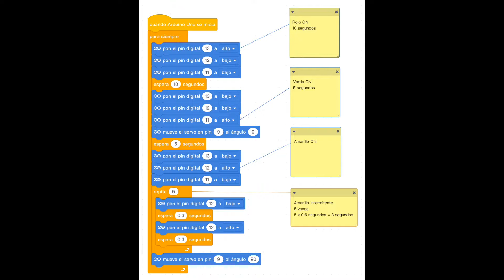SEMÁFORO CON BARRERA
Proyecto completo de un semáforo con arduino y barrera mediante un servo